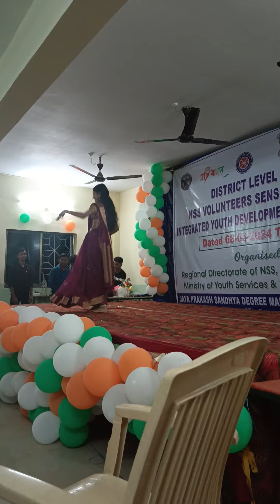district level volunteers sensitisation-cum -integrated youth development program bpatna odisha